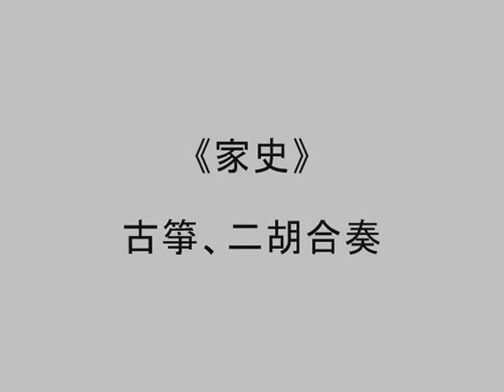《家史》 古筝、二胡合奏曲